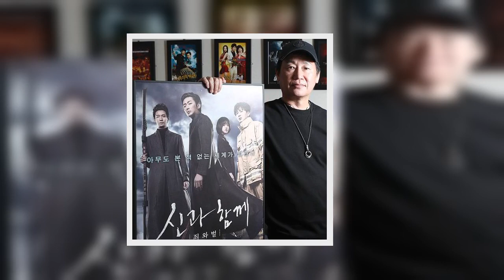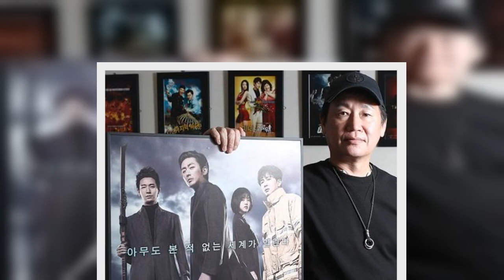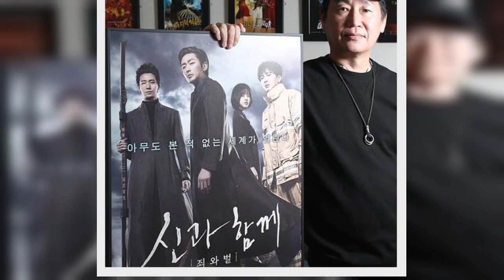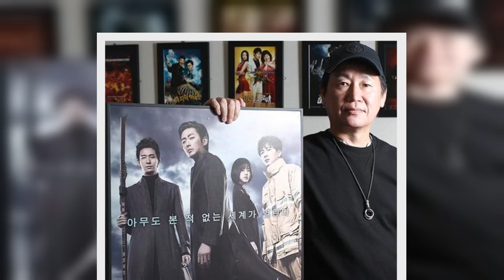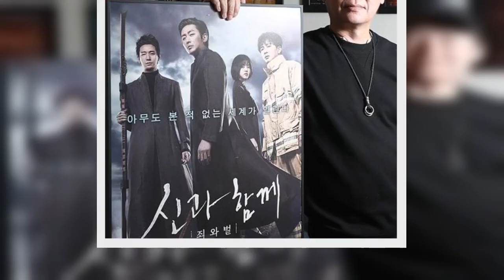“드라마 ‘신과 함께’서 원작 주인공 만나세요”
# ‘신과 함께’